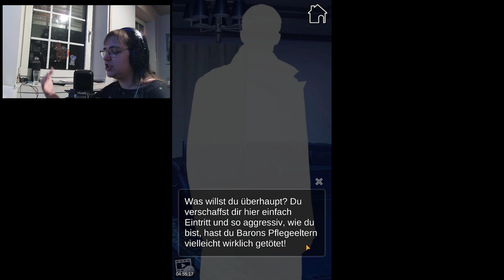Twilight Crusade Part 24 - Ich wollte Infos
Nachdem Luke sich schnell aus dem Staub gemacht hatte, nachdem er merkte, dass er mit Baron nicht vernünftig reden kann, überlegen wir, was wir als nächstes tun sollen. Kaum dass wir in unserem Unterschlupf alleine sind, taucht Luke wieder auf und verführt mich. Ich wollte eigentlich nur mehr Informationen über ihn und seine Absichten erfahren, weshalb ich es zuließ, aber das ging dann doch zu weit.

Have Fun!